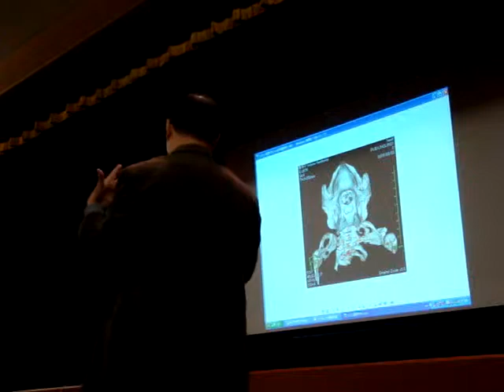～動物死体を文化のために蘇らせる～18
【死体標本資料のデータベース化の現状について】
Kobe Oji Zoo 大人のための動物園講座
「動物園などで死亡した動物たちの死体を社会の中でどのようにして活かしていくのか」などについて、遠藤秀紀教授による解剖学者の立場からの話。